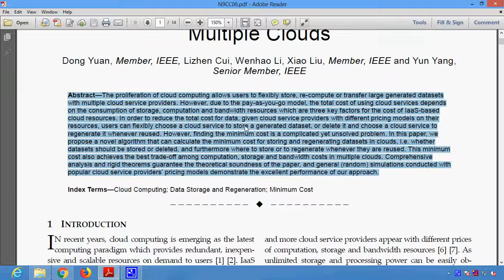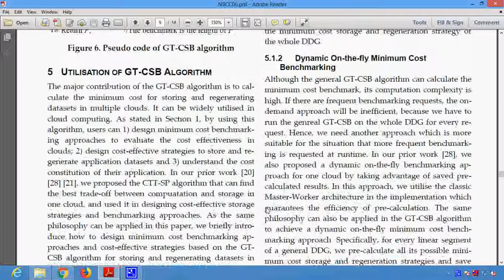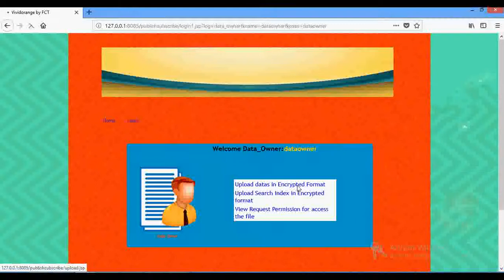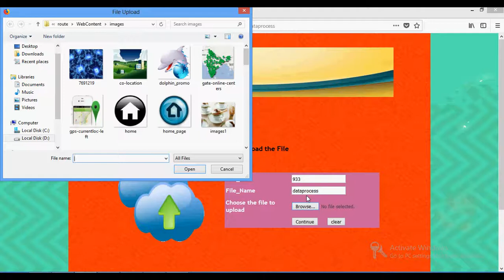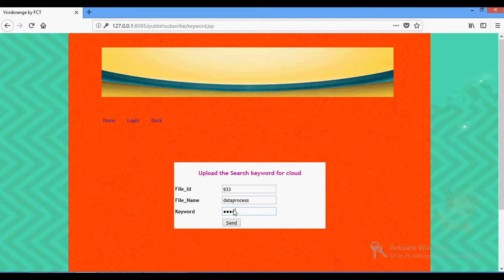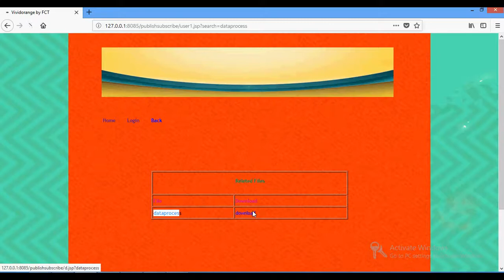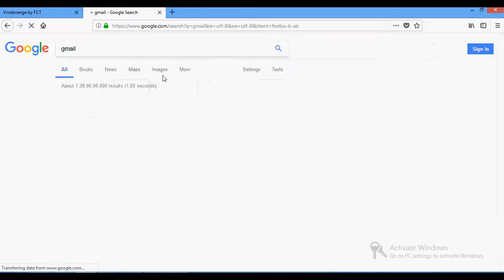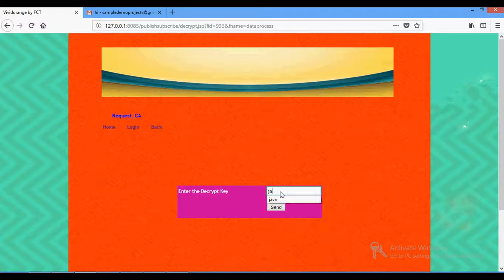An Algorithm for Finding the Minimum Cost of Storing and Regenerating Datasets in Multiple Clouds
* Complete Source Code
 * Complete Documentation
 * Complete Presentation Slides
 * Flow Diagram
 * Database File
 * Screenshots
 * Execution Procedure
 * Readme File
 * Video Tutorials
 * Supporting Softwares

Support Specialization
 * 24/7 Support
 * Ticketing System
 * Voice Conference
 * Video On Demand
 * Remote Connectivity
 * Document Customization